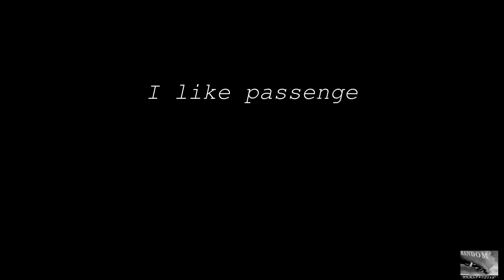passenger trains: ICE, IC/EC and regional trains #6 ;)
CONTENT: passenger trains, ICE, IC/EC and regional trains
INHALT: Personenzüge, ICE und IC/EC-Züge

Each video sequence recorded by me. Video edited by me.
Jede Videosequenz wurde von mir aufgenommen und das Video ist von mir editiert.

Typewriter sound at the beginning/end of the video downloaded from (Schreibmaschinen-Geräusch am Anfang/Ende des Videos heruntergeladen von)

Loudspeaker announcement/sound at the beginning of the video recorded by me.
Lautsprecheransage/-geräusch am Videoanfang von mir aufgenommen.

Mehr Videos in Planung - bleibt am Ball :D